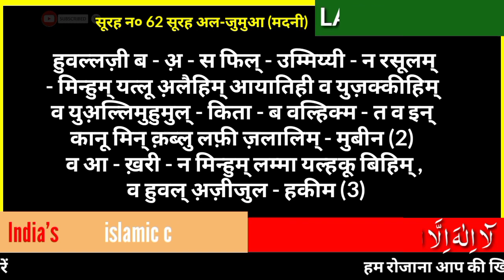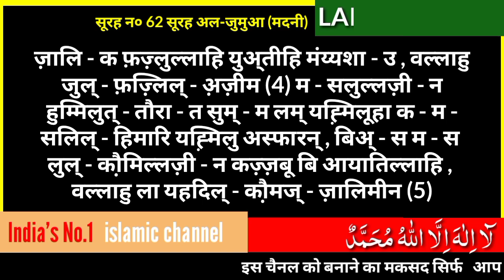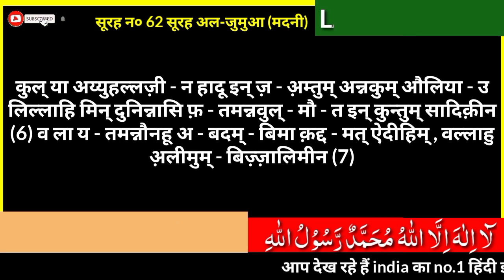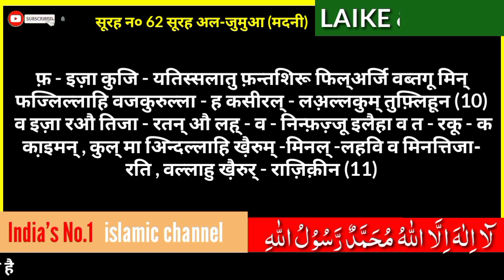SURAT-AL-JUMA | surah juma (full) in hindi me | सूरह जुमा | سورة الجمعہ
SURAT-AL-JUMA | surah juma (full) in hindi me | surah juma hindi me | सूरह जुमा

क़र्ज़ को खतम कर ने वाली सूरह सूरह जुमा हिंदी में सुनिए - घर में बरकत ही बरकत होगी